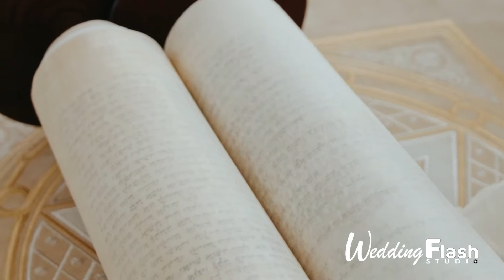Studio Wedding Flash Photography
Nous réalisons vos reportage photo et vidéo avec le plus grand soin. Pour vos événements, Mariage, bar mitzvah...
Nous réalisons les photos et vidéos également avec nos drones.
Nous couvrons toute la région PACA de Menton à Marseille
Nous pouvons aussi nous déplacer sur Paris, Lyon ou à l'étranger...
Belle fête à tous
Mazal Tov.